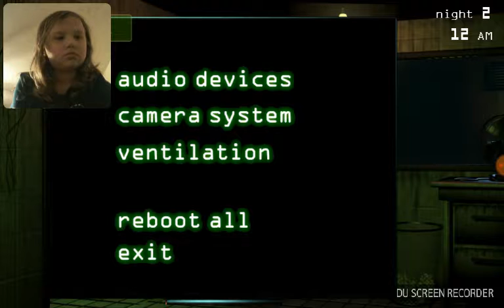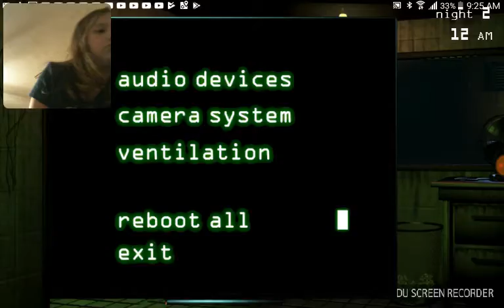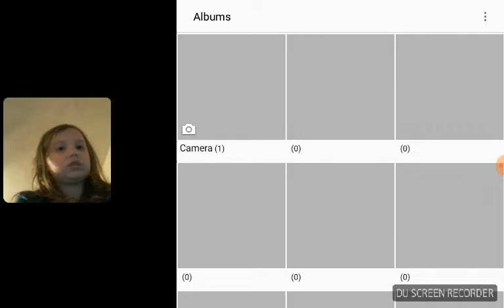The Fun Game That Is Blowing My FUCK ING mine